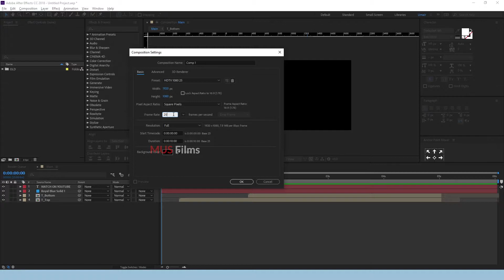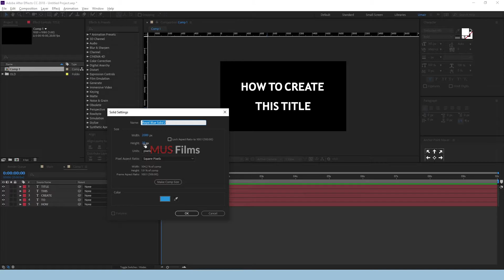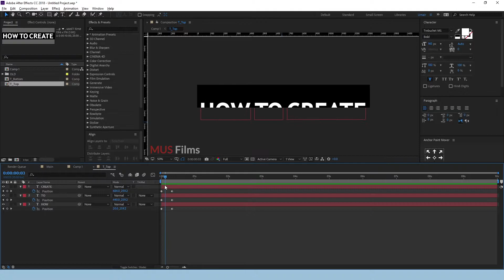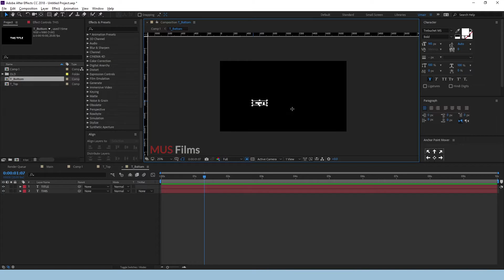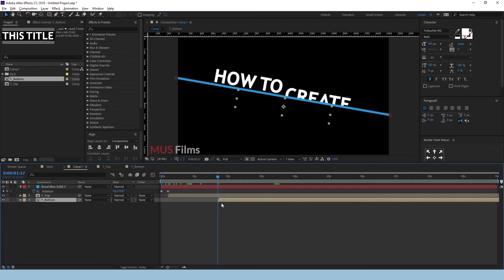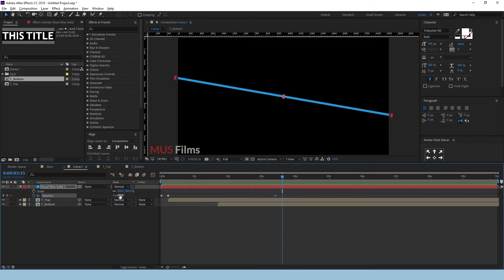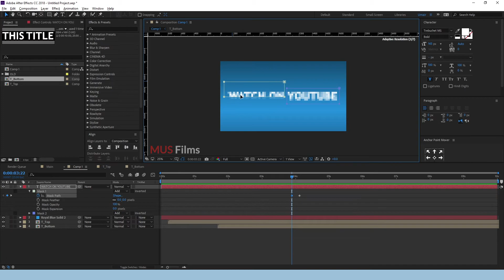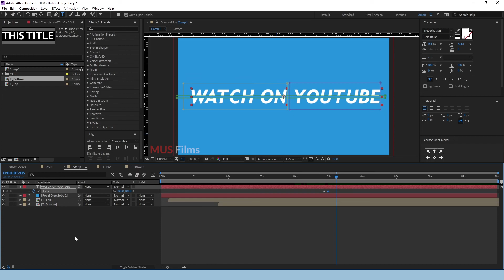How to make a Motion Graphics Intro - Easy After Effects Tutorial 2024 - No Plugin - Urdu/Hindi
In this, After Effects Trendy logo animation tutorial we are going to be taking a look at how to animate trendy logos with different styles in after effects. This is a trendy logo animation tutorial that covers some basic after-effect techniques for animating logos.

Mentor:
Umair Shaikh

Workstation:
Intel Xeon E5-2640 Dual-core @ 2.50GHz
Nvidia GeForce GTX 960
32Gb DDR3 @ 1066GHz
250GB Samsung Solid State HHD
2TB Standard Drive
Lenovo Think Station Motherboard

Adobe After Effects 2018 (AE 2018) is a digital visual effect, motion graphics, and compositing application developed by Adobe Systems and used in the post-production process of filmmaking and television production. Among other things, After Effects can be used for keying, tracking, compositing, and animation. It also functions as a very basic non-linear editor, audio editor, and media transcoder.